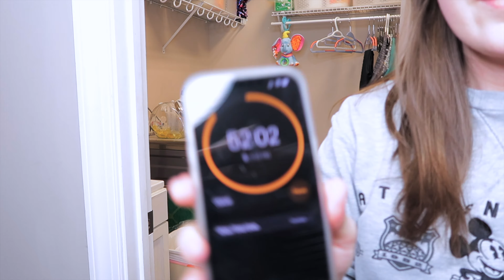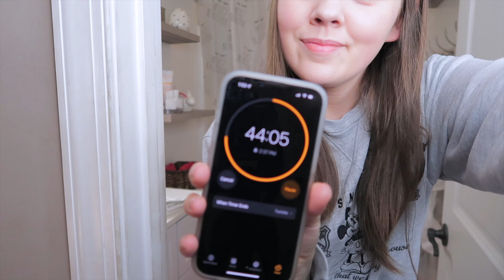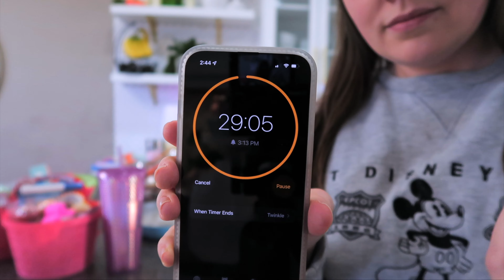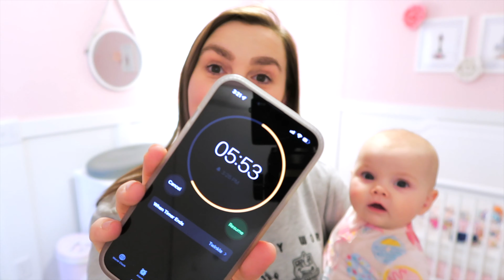POWER HOUR Clean With Me 2022 | SAHMallorie Collaboration | Speed Cleaning Motivation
Today I am sharing a Power Hour Clean with Me video in collaboration with SAHMallorie. We will be setting a one-hour timer and seeing how much we can clean in a single hour. So if you are looking for speed cleaning motivation then you are going to love this video.

My Favorite Amazon Products

Grocery Delivery with Walmart+
Use this code for $15 off your first purchase of $50+

Ashley Wright
5016 Spedale Court